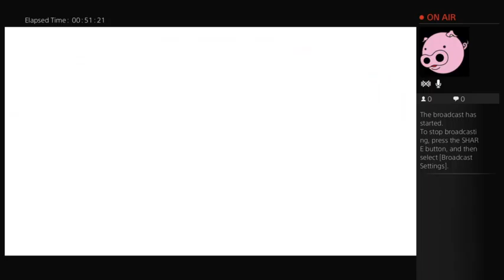Git Good: The Brooklyn Grind